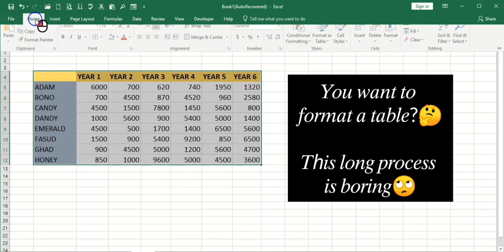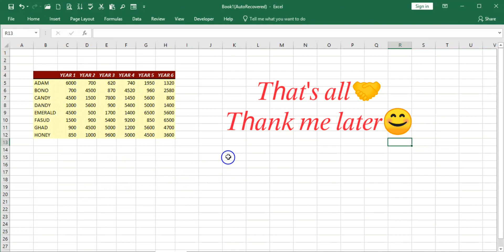𝐻𝑜𝑤 𝑡𝑜 𝑓𝑜𝑟𝑚𝑎𝑡 𝑎 𝑡𝑎𝑏𝑙𝑒 𝑞𝑢𝑖𝑐𝑘𝑙𝑦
𝐸𝑥𝑐𝑒𝑙 𝑇𝑎𝑏𝑙𝑒 𝐴𝑢𝑡𝑜𝑓𝑜𝑟𝑚𝑎𝑡